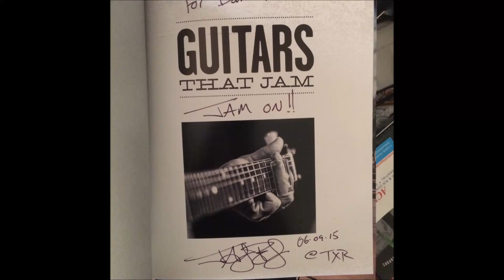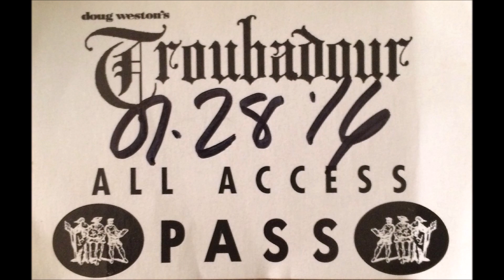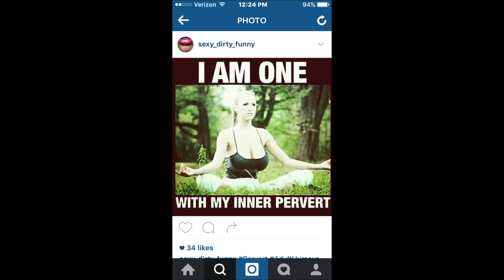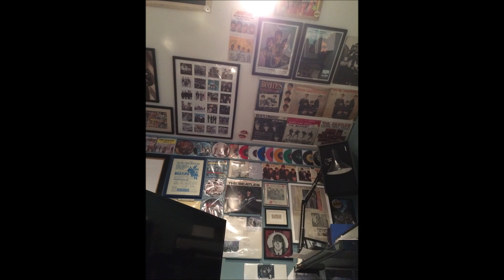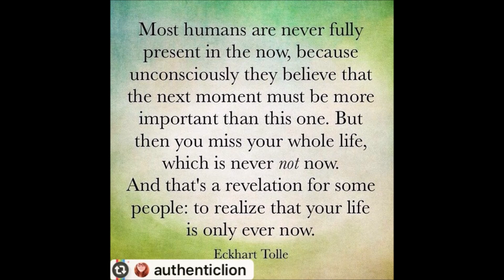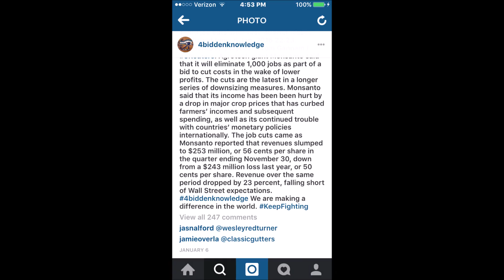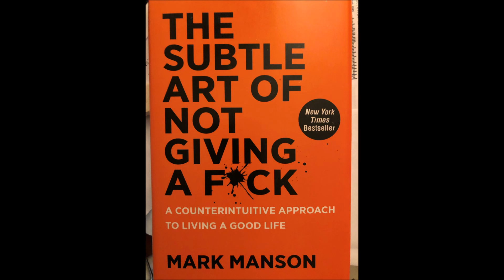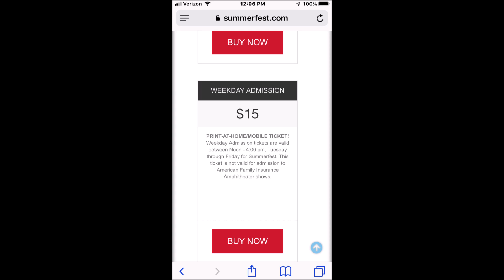*audio* 21st Birthday gig - 27 track soundcheck 2021.12.18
Photo dump of pix and stuff collected over a couple years.

2 years ago, I was invited to tape a gig of an up & coming musician, I accepted. It was a friends & family gig in San Diego, California. I gathered my gear and hit the road for the 2 hour road trip. I was excited to hear what this singer/songwriter had to offer. I had no expectations.

The parking lot was full, restaurant was packed. I had to navigate through hundreds of people to find the stage area. Apparently, people were informed I was arriving. As I entered the stage area, people moved out of the way and pointed where I needed to be. I was introduced to the band and the film crew.

I did a center stage rig and ran the recorder off to side where I plugged into the PA system. The soundboard was filled. This is just a sound check with 27 channels of audio tracks. I mixed the audio to how I wanted and shared this among friends on another social media platform. Of course very few people listened or liked it. I didn't expect much. But, the ones with very discerning ears heard what I heard. The next year, he was chosen to perform at a friends show where he was introduced to some of my favorite musician friends,

As I was taping a show in 2022, I made my way back to the green room where I ran into one of my favorite geetar players. We stopped to chat a few moments. I told him, I was stoked that he had the opportunity to meet the musician captured on this tape and played together.

I find in each genre of music I choose to capture, there are a few players that continue to be among the ones to standout and shine. They are pillars in the scene that others look up to and strive to emulate.